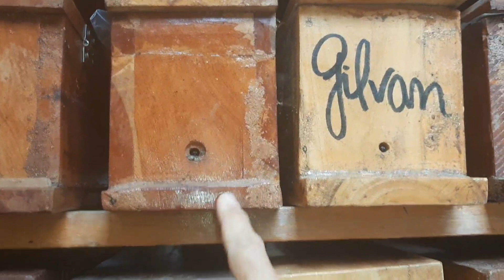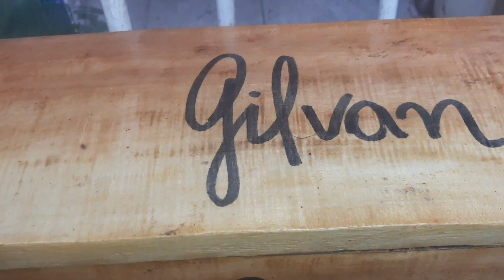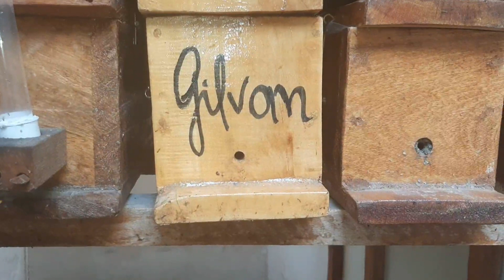"Goraram" os ovos da Mandaçaia-da-caatinga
Tudo o conteúdo relatado no vídeo mostra o que ocorre no cotidiano, falta de cuidado, de prática, até mesmo de respeito que muitos ditos criadores de abelhas não tem ao manipular esse grupo de animais. Fique atento. Contato (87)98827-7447